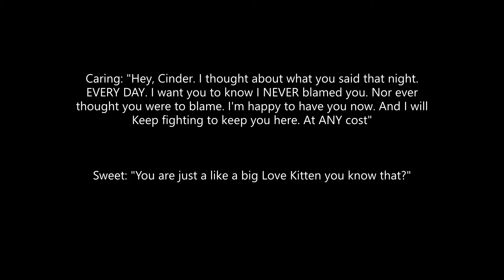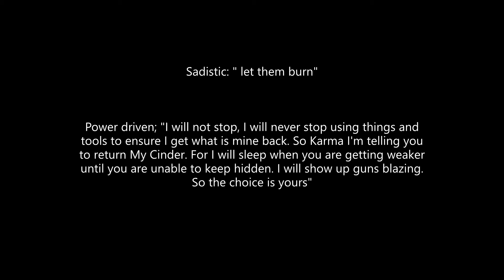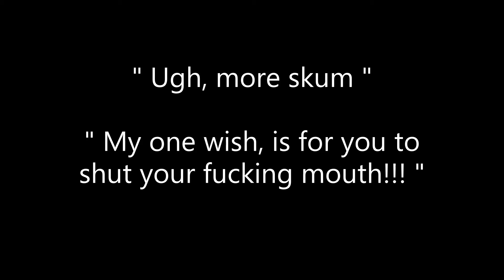The Ring Voice Auditions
All Characters can be found here with a ref!

Please don't be shy

*~RULES~*

You may enter for as many as you are comfortable for!

Please feel free to add any lines you feel might fit for any of them

Please no Bullying or putting other entry's down

Due date is January 5th 2020